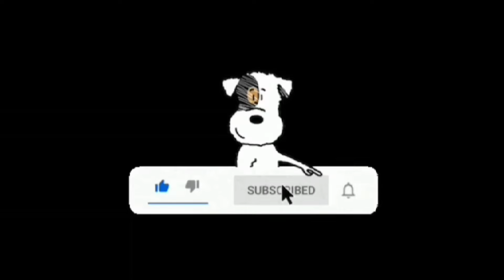The Main Event BROKE RECORDS at The World Series of Poker in Las Vegas! | 2024 WSOP Poker Vlog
In this video I will show you what it is like to be a Poker Dealer at the World Series of Poker! Welcome to my Daily Las Vegas Vlog from the 2024 WSOP!